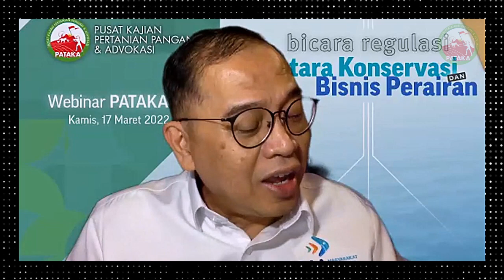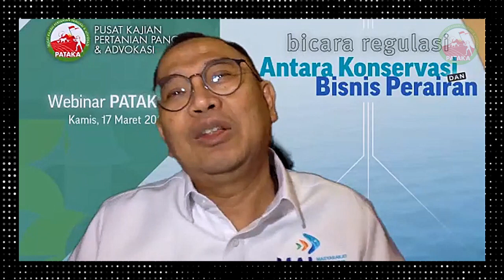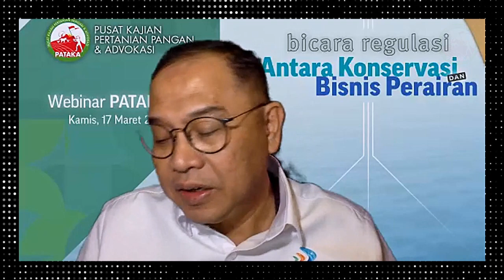Sinkronisasi Regulasi: Optimalisasi Produksi dan Lingkungan | Denny Indradjaja (Sekjen MAI)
Terkait konservasi, pembuangan limbah jelas bahwa ditambak udang akan mengerti karena jika membuang limbah dengan beban pembuangan yang tinggi maka...

Video ini diambil pada acara Webinar PATAKA 70, dengan tema "BICARA REGULASI, ANTARA KONSERVASI DAN BISNIS PERAIRAN".

Acara dilaksanakan pada Kamis, 17 Maret 2022.

SEKRETARIAT:
Cikeas Country Residence D1 No. 10 Bojong Nangka
Gunung Putri, Kab. Bogor - 18963

TELEPON:
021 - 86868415